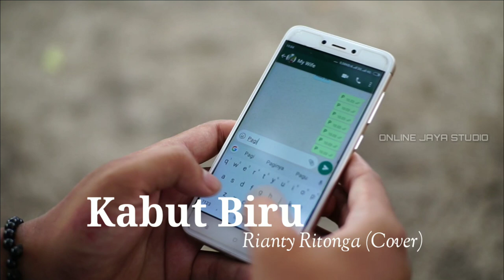Kabut Biru_Rianty Ritonga (Cover)